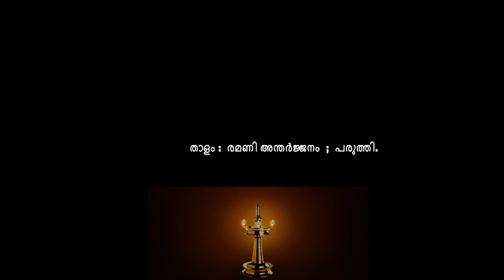താരകങ്ങൾ ..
കൈകൊട്ടിക്കളി ( ഗാനം - താരകങ്ങൾ .) അവതരണം : നാലു ദേശം കൈകൊട്ടിക്കളി സംഘം; ചെമ്മാണിയോട്.
വരികൾ:- KLM സുവർദ്ധൻ .
ആലാപനം -: ജ്യോതി ചേലപ്പറമ്പ്,
സീനാമധു .
താളം: രമണി അന്തർജ്ജനം ; പരുത്തി.
അരങ്ങിൽ :- പ്രിയ പനയൂർ,
പ്രിയ പഴേടം,
ആശ മൂത്തേടം,
ആശ പനയൂർ,
ശ്രീജ നെടുമ്പള്ളി,
കൃപ പട്ട് ലൂർ,
ശ്രീജ പനയൂർ,
പ്രസീദ ഒതളൂർ,
പ്രസീദ കൂടല്ലൂർ,
ശ്രീദേവി പനയൂർ

സ്ഥലം : പുല്ലൂർ മന

ക്യാമറ : ബിനീഷ് കരിക്കാട്